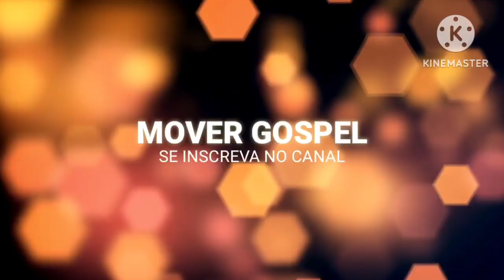Ex do Pr Cesino Bernardino fala pela primeira vez após declaração de Abílio Santana sobre Gideões